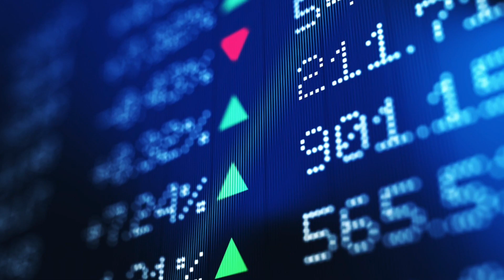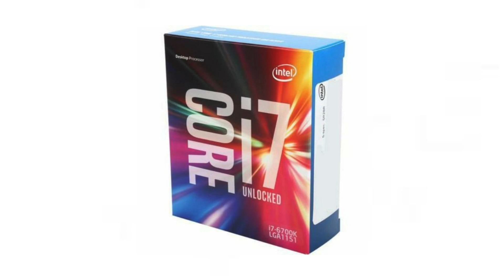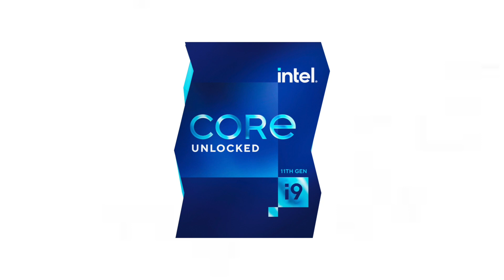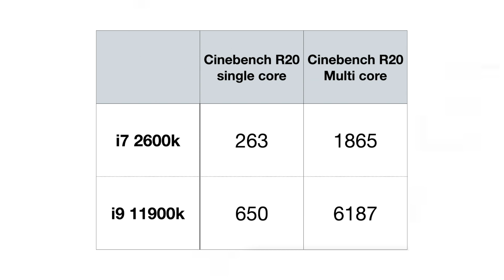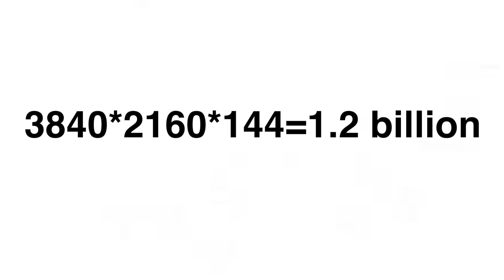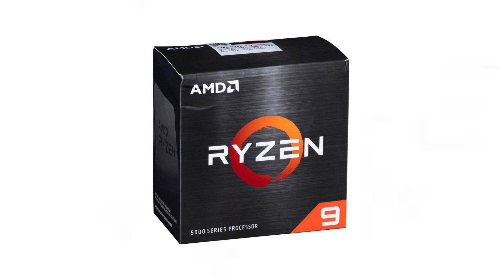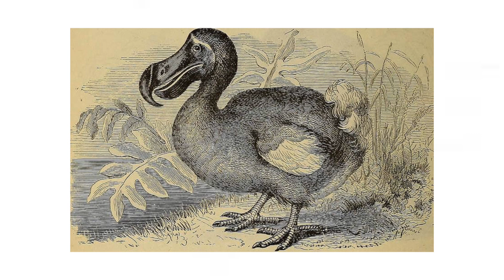2021-2030的電腦發展預測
分析這十年來的硬體
來想像2030前的發展走向